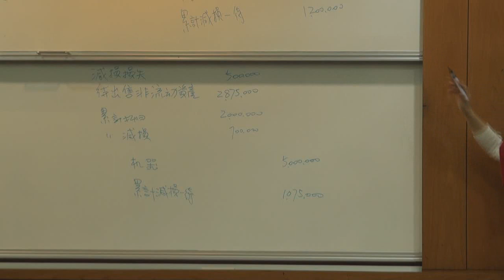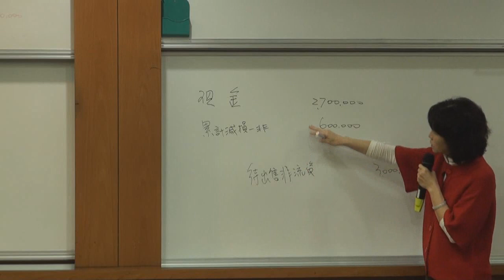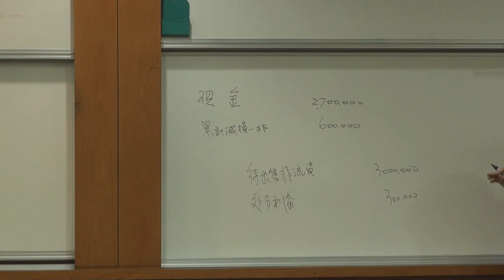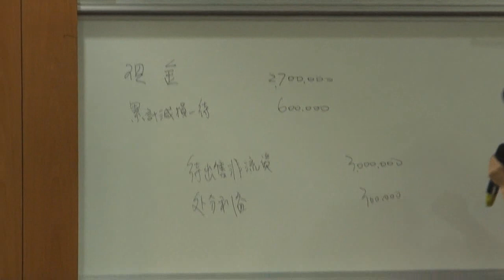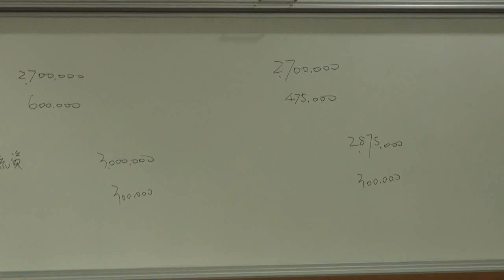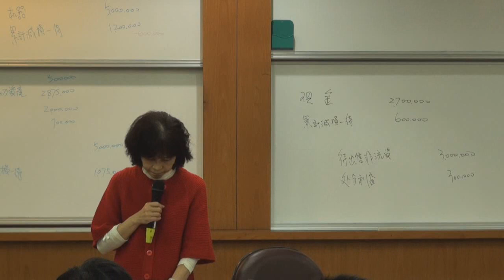中級會計學（一）103 2014 1224 6